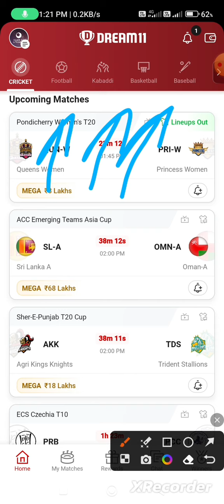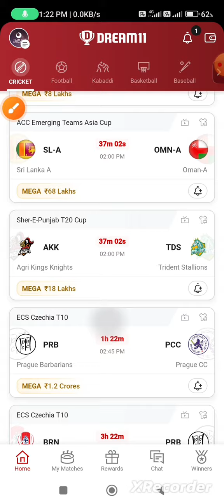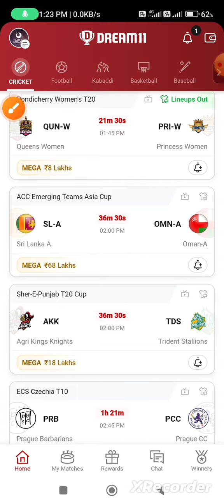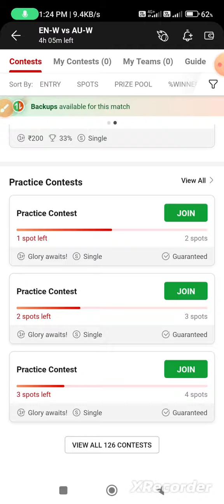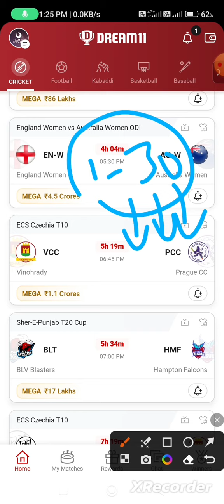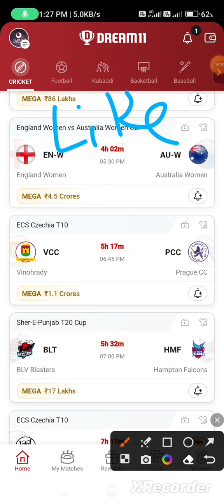Dream 11 में Contest कब Join करोगे जो कभी भी आज से Loss नहीं होगा। कौन सा Contest Join करना चाहिए।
In this video we have discussed about the best time to join dream11 contest. Dream11 par contest kab join kare jisse winning ho.

2. The Prediction shown in the videos are my thoughts and thinking based on my experience and you are not force to adapt the same and you are free to predict your own

Video including 👇🔥🤩❤️💯🏆.
Dream 11 में Contest कब Join करोगे जो कभी भी आज से Loss नहीं होगा।
Dream 11 में कौन सा Contest Join  करना चाहिए।
Dream 11 में Contest Join करने का सही ट्रिक तरीका।
Dream 11 20 Team Winning Jone

best time to join dream11 contest
dream11 par contest kab join kare
dream11 contest joining time
contest joining time for dream11 matches
kis time par dream11 par contest join karne chahiye
dream11 contest
Small league kis time time join kare
dream11
dream11 winning
dream11 winning tips
dream11 today
dream11 small league
dream11 prediction
dream11 tips
dream11 secrets
dream11 tricks